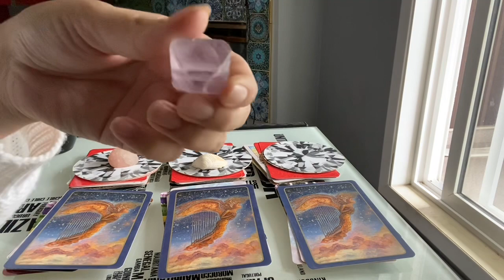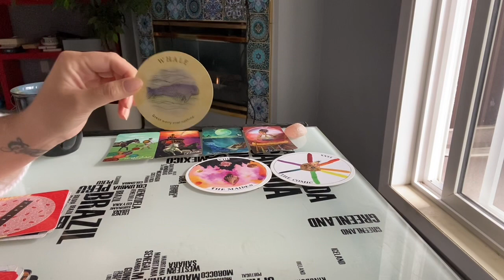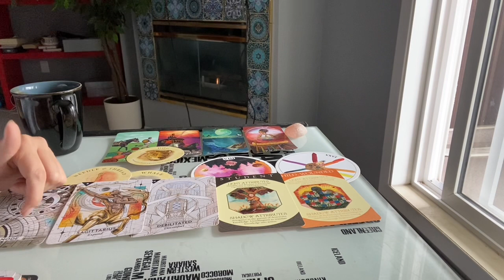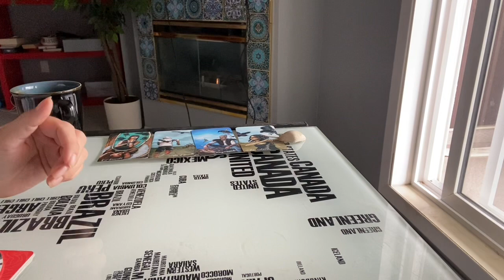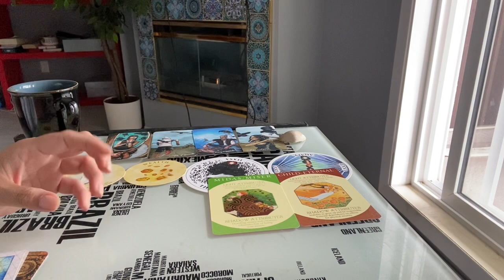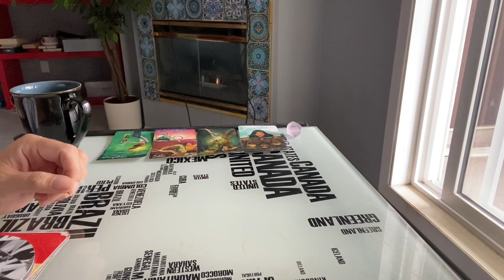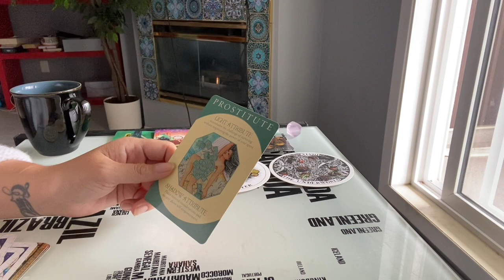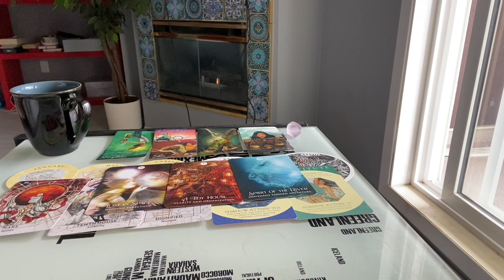Pick a Card 🍁 🎃 💋 WHO IS FALLING FOR YOU THIS FALL? 💋🎃🍁 Juicy Tarot Reading 🔥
Hi everyone! Welcome to this fun pick a card! In today’s reading we will be looking at who is falling for you this fall - get it?! My favourite seasons are upon us and I’m so looking forward to this magical time.

🍁 I have three new offerings for fall! I’m excited for them.

🔥 TIMESTAMPS: 🔥
Pile 1: 1:24
Pile 2:  12:24
Pile 3: 22:14

I’m on TikTok! It’s pretty cringe right now but it’ll get there… probably.